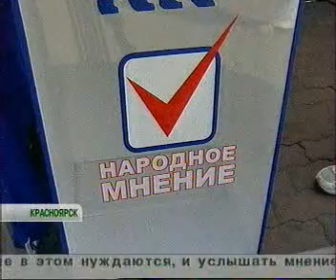enisey 1207 012